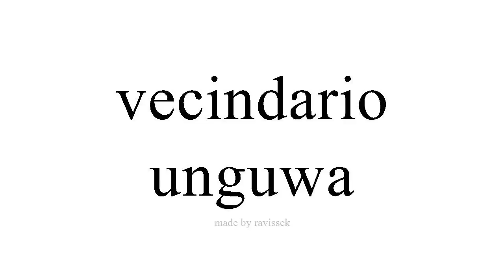koyi Spanish unguwa